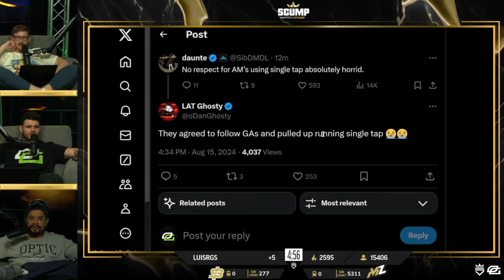Scump Reacts to Challengers Players Breaking GAs in the $1.8 Million Tourney!